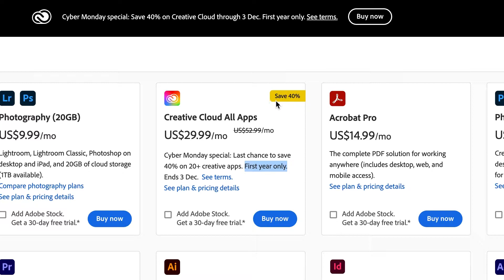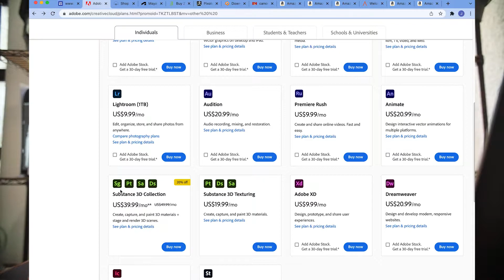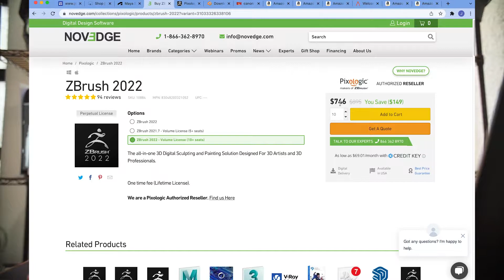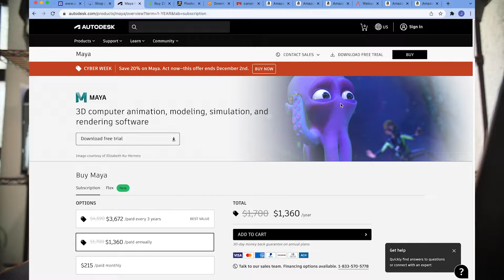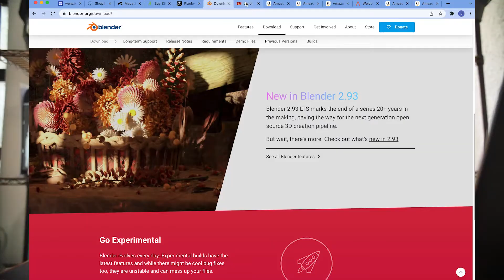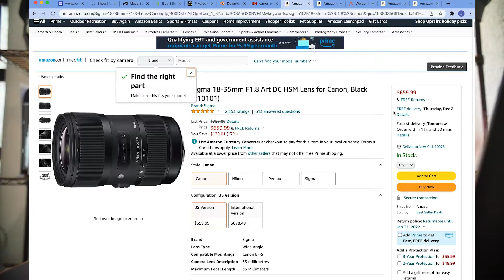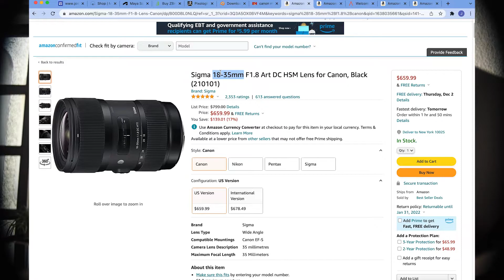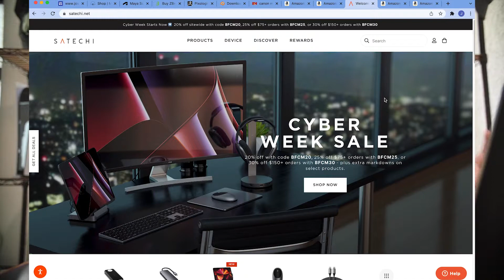Cyber Monday Deals for Independent Artists 2021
In this video I talk a little bit about software licenses and a couple of items that I use on a daily basis, that have deals during Black Friday, Cyber Monday, or Cyber Week that could be useful for independent artists or content creators out there looking for some information about it.

I talk about Adobe Creative Cloud, Marmoset Toolbag 4, Pixologic Zbrush, Autodesk Maya, Blender and a little bit of Procreate.

Also I speak about Satechi items such as their slim keyboard, their iPad stand and Sigma lens and Canon gear.

I also forgot to say in the video that the book I am currently reading "Side Hustle" by Chris Gullebeau also has a discount for Cyber Monday in case you want to buy that from Amazon.

I'll leave you links to this items, the links from Amazon are affiliate links which means that I will get a small commission from sales that are done through those links, this would be a huge support to the channel so thank you a lot if you decide to buy something from those!

Amazon US links:
Side Hustle book
Canon M50 mark II (no cybermonday discount :
Viltrox EF-M adapter (no cybermonday discount :
Sigma 18-35 mm f/1.8
Satechi Slim Keyboard (no discount on amazon, but discount on Satechi´s website)
Satechi iPad stand (no discount on Amazon, but discount on Satechi's website)

Amazon MX links:
Libro Side Hustle
Adaptador Viltrox EF - M
Lente Sigma 18 - 35 mm f/1.8 para Canon
Lente Sigma 18 - 35 mm f/1.8 para Nikon
Teclado Satechi slim (sin descuento de buen fin en Amazon, pero en la pagina de Satechi si tienen descuento)
Stand iPad Satechi (sin descuento de buen fin en Amazon, pero en la pagina de Satechi si tienen descuento)